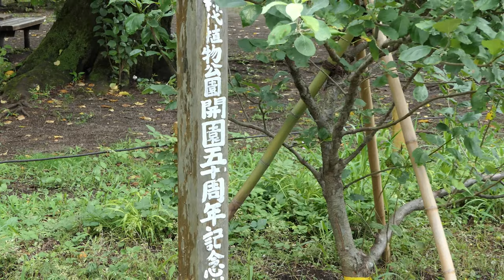4K 清らかな蓮と白い桔梗💛神代植物公園2020💝Pure Lotus & white ballon flower etc at Jindai botanical gardens 2020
今日はラッキーで５輪の蓮を見られました。珍しい白い桔梗も。
I was lucky to see five lotus flowers. A rare white bellflower.
我很幸运看到五朵莲花。 罕见的白色风铃草。
ฉันโชคดีที่ได้เห็นดอกบัวห้าดอก ดอกไม้สีขาวที่หายาก
오늘은 운이 다섯 송이 연꽃을 볼 수있었습니다. 드문 하얀 도라지도.
Saya beruntung melihat lima bunga lotus. Bellflower putih yang langka.